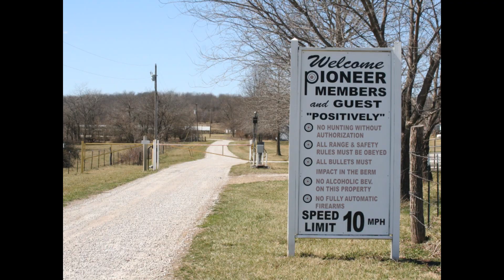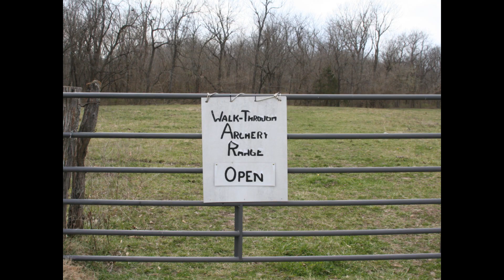Pioneer Gun Club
A quick look at Pioneer Gun Club Holden Missouri